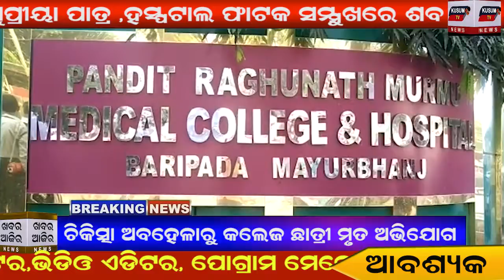Khabar Aajira 02 11 2020 Evening News